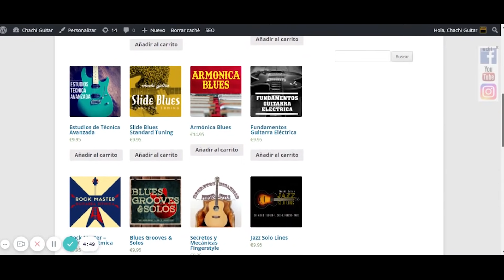Epiphone Vs Squier La Guerra de las Guitarras Económicas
En este vídeo vamos a comprar dos de las principales marcas de guitarras asequibles que seguro que han pasado por muchas de nuestras manos. Epiphone y Squier. Estas guitarras son de un rango económico pero ofrecen calidad y se presentan con el aval de sus marcas superiores, Gibson y Fender. Son guitarras totalmente diferentes pero podemos compararlas para saber si son instrumentos validos por su precio y cuales son sus principales características.